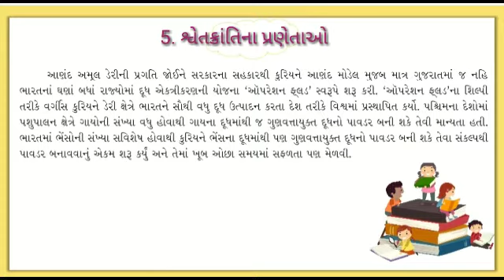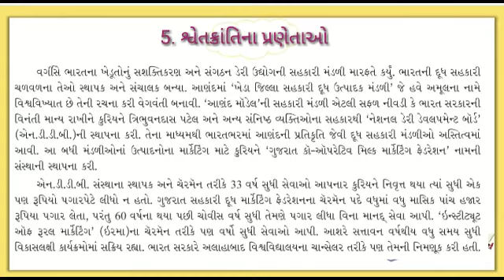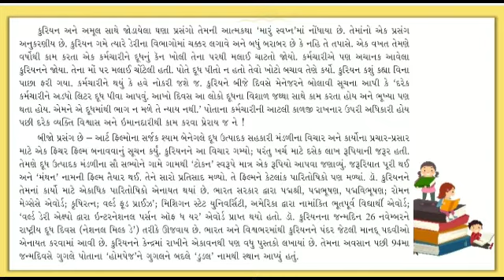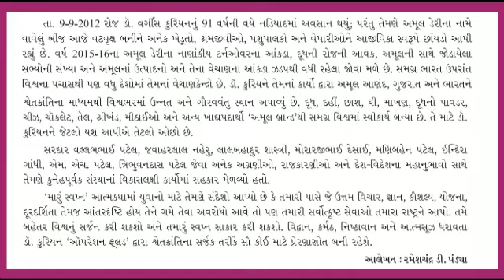Class 10 Gujarati Unit5 | Shwetkrantina pranetao |ધોરણ10 ગુજરાતી એકમ 5 શ્વેતક્રાંતિના પ્રણેતાઓ ભાગ2